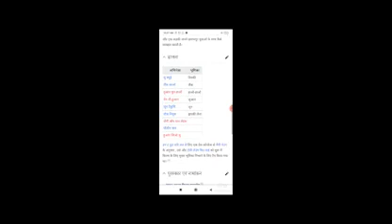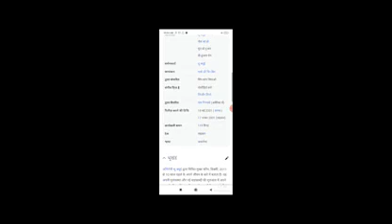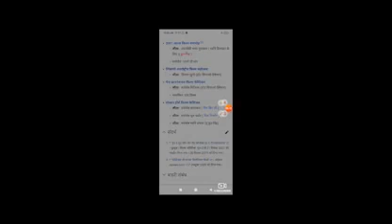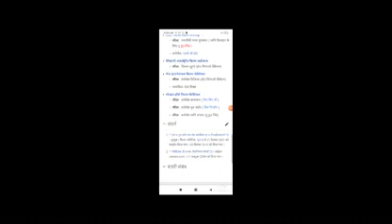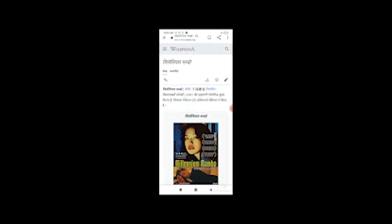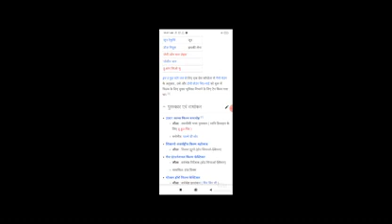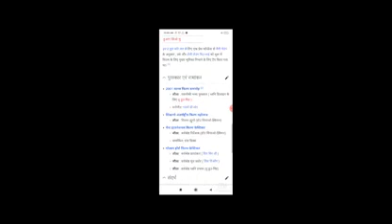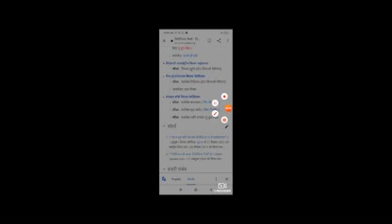Millennium Mambo Full Movie Facts / Shu Qi / Jack Kao / Chun hao Tuan / Yi Hsuan Chen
In this video we will tell you about fact and review of movie Millennium Mambo.